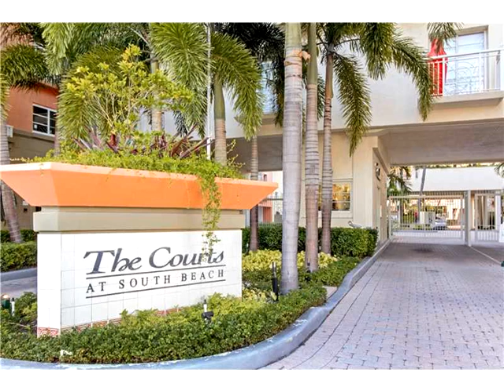100 Jefferson Ave # 10020,Miami Beach,FL 33139 Apartamento En Venta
Rara y unica oportunidad de poseer esta propiedad asombrosa sur de la quinta. tri-nivel towmhome estilo 2br/2.5 bano, con mas de 1.000 pies cuadrados de terrazas. muchas mejoras, incluyendo el impacto de windows y reguladores de todo, los nuevos azulejos italianos en las terrazas, actualizado de la cocina, la barra y medio bano, nueva lavadora/secadora, a/c solo para nombrar unos pocos. la unidad cuenta con pisos de madera, un monton de ventanas y 3 amplias terrazas, incluyendo una 700+ azotea con vistas de s. pointe. los tribunales ofrece seguridad 24 horas,2 piscinas, gimnasio y mas. ver broker 's comentarios.